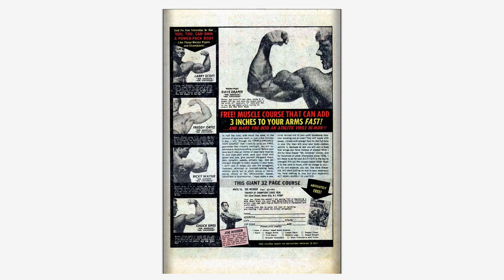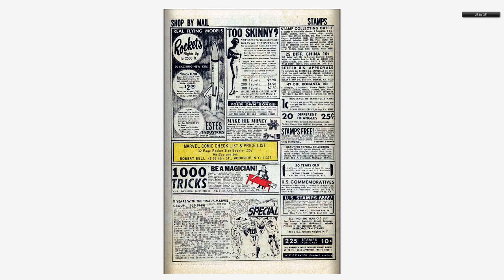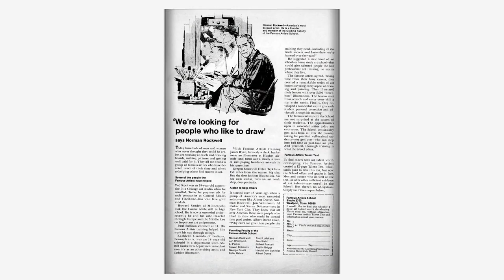196805 Sgt Fury v1 054